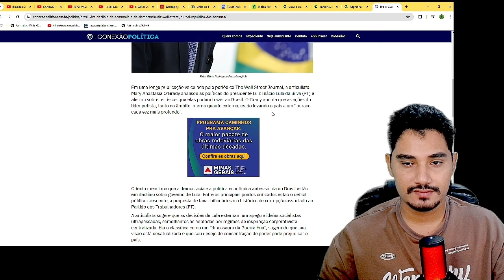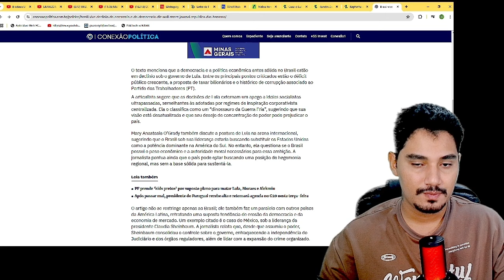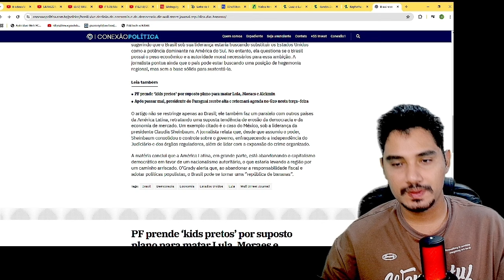MINISTRO DA JUSTIÇA SE VIROU CONTRA XANDÃO! SEGUNDA AGITADA EM BRASILIA! MORAES NÃO ESAPOU!